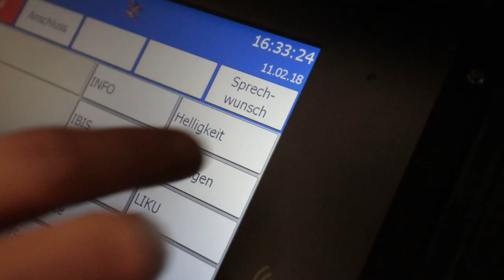Evakuierung im ÜSTRA Tunnel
Unsere Stadtbahnen werden nur in absoluten Ausnahmefällen im Tunnel evakuiert, z.B. bei einem schweren technischen Fehler am Fahrzeug. Wie das dann aussehen könnte, haben wir für euch im Video festgehalten.